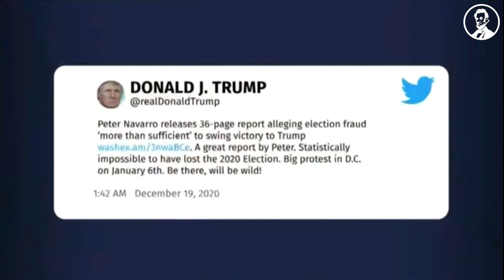Part Of The Plan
When Donald Trump asked the Proud Boys to "Stand back and stand by," he was asking them to wait for an opportunity like January 6th.